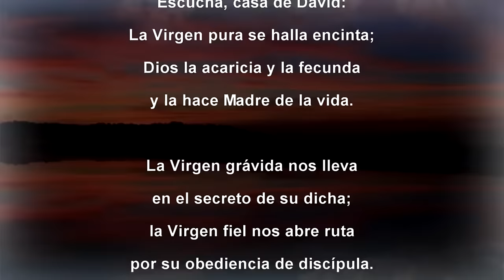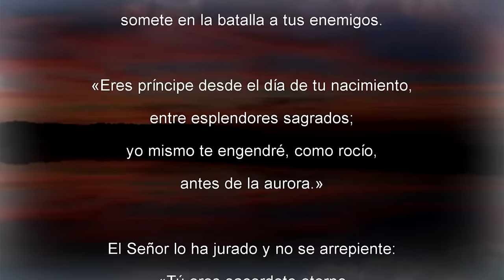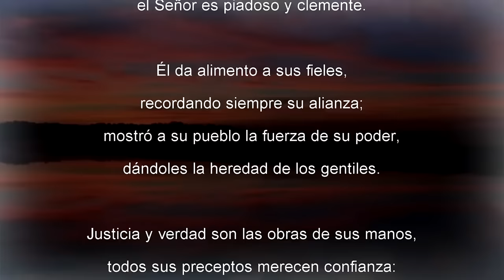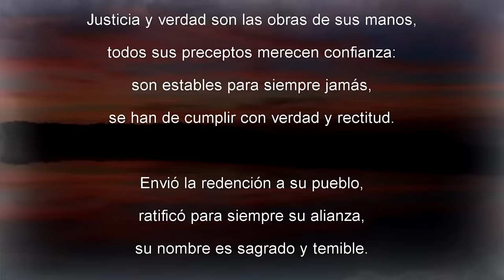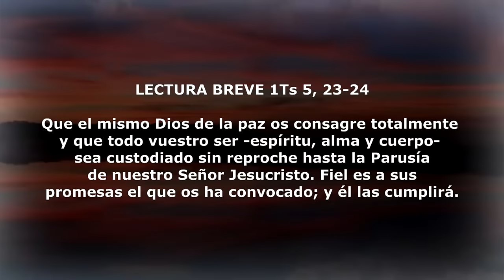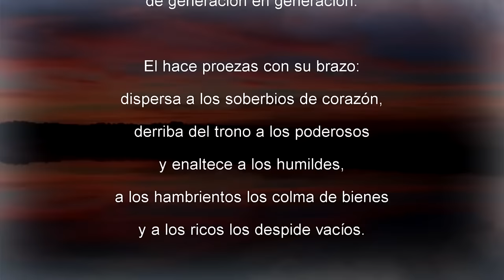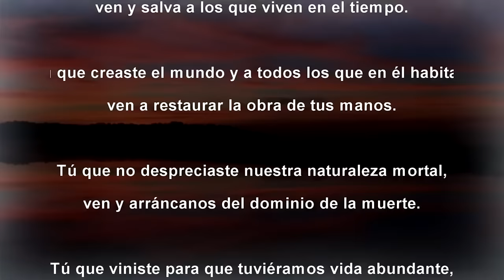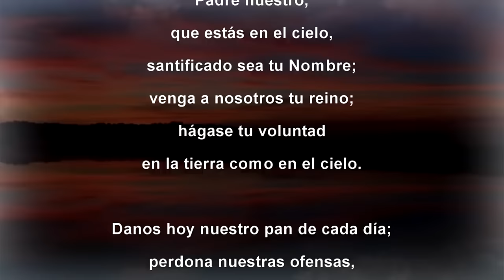Oración de la tarde (II Vísperas), DOMINGO 17 DICIEMBRE 2023, | III SEMANA DE ADVIENTO